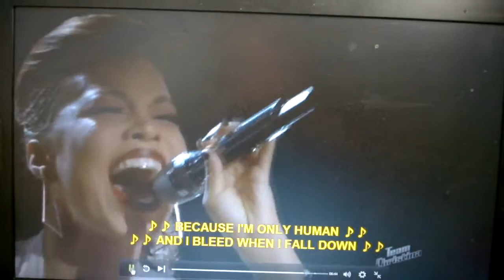Only Human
Sound quality isn't great, but this video is extremely inspiring... text captioning is turned on to provide more clarity of meaning.  Short performance by India Carnie on The Voice, April 2015.